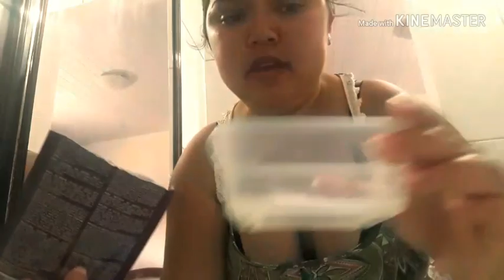Shampoozada passo a passo com OX de 30 volumes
Espero que voces tenha gostado,fiz este Vídeo com muito carinho...

Comentem

Deixem sugestões de vídeos para gravar ♥️...